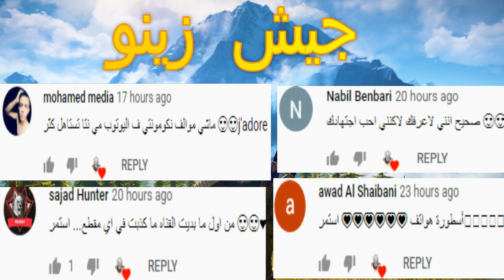رسميا ! عودة اللعبة الرهيبة Disorder من شركة NetEase Games‏ للاندرويد 2020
مواصفات هاتفي !!

✓  RAM : 8GO
✓  ROM : 256GO
✓  processeur : Snapdragon 855
✓ ANDROID VERSION : 10

▬▬▬▬▬▬▬▬▬▬▬ஜ۩Zeno Gamerz۩ஜ▬▬▬▬▬▬▬▬▬▬▬▬▬